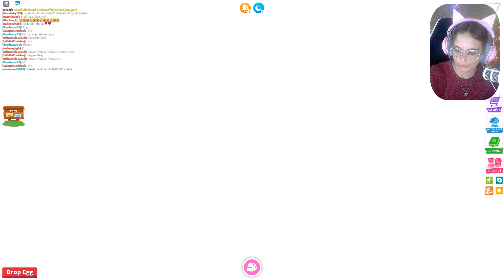Mein kleines Baby-Ei 🐹 Let's Play Roblox Adopt Me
Mein kleines Baby-Ei  🐎 Let's Play Roblox mit Kaddi

Eine Geschichte gibt es bei ROBLOX nicht. Ziel des Spiels ist es, virtuelle Welten zu erschaffen, die im Stil von LEGO oder Minecraft dargestellt sind, sich in diversen Minispielen auszuleben, kreativ zu sein, Freundschaften zu schließen und sich in verschiedenen Gruppen auszutauschen.

5 Festplatten:
1x SSD M.2 von Samsung 500GB (System + Aufnahmetools)
1x SSD von Samsung 256GB
1x SSD von Samsung 500GB für 4k Aufnahmen
1x HDD 3TB
1x HDD 1TB nur für Aufnahmen

Mein Zubehör:
Monitor: Acer Predator XB1 32"
2ter Monitor: Acer GD245HQ 23"